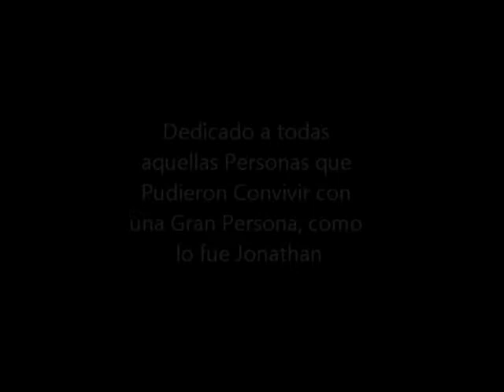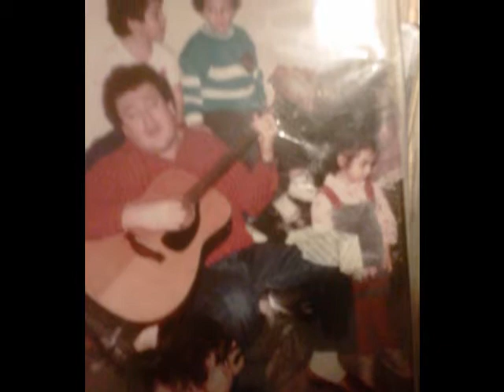Tributo a Jonathan Argueta - Dúo Esperanza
Un Video Dedicado a todas aquellas personas que pudieron de una u otra Forma Convivir con el Hermano Jonathan del Duo Esperanza, a travéz de los años, Recordando su gran amor y dedicación a la Música y Ministerio que el Eterno le entrego a él y a su Hermano Caleb; Bendito sea el Eterno, porque para siempre es su Misericordia!!! SHALOM!!!